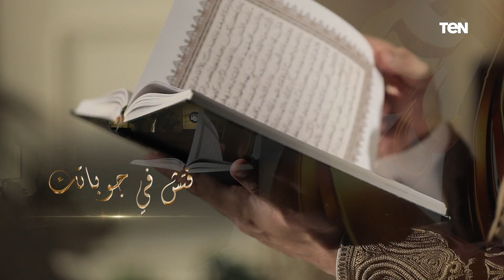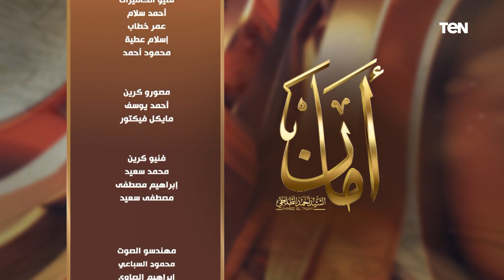كيف يكون الابن أمان لـ والديه؟